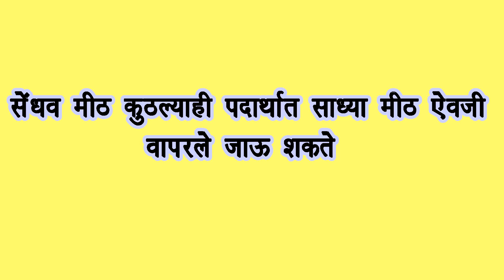Raw Mango Chutney | Maharashtrian Recipes | कैरीची झणझणीत चटणी | Kairi ki Chatpati Chutney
Ingredients :
1 Raw Mango
3/4 Cup Peanuts
2-3 Pieces Of Coconut
18-20 Garlic
1/4 Tsp Asafoetida
1 Tsp Rock Salt
2 Tsp Kashmiri Chilli
Powder
1 Tsp Jeera Powder
1 Tsp Red Chilli Powder

raw mango recipes indian style,
raw mango chutney recipe with jaggery,
easy mango recipes indian,
how to make raw mango chutney with coconut,
mango chutney gujarati style,
kairichi chatni recipe in marathi,
how to prepare raw mango chutney,
kacche aam ki chatni in marathi,
raw mango chutney recipe in marathi,
mango chutney recipe indian,
आम की चटनी बनाने की विधि,
kacche aam ki meethi chatni kaise banate hain,
कैरी की चटनी,
कैरीची चटणी ची रेसिपी,
कैरीची चटणी रेसिपी मराठी,